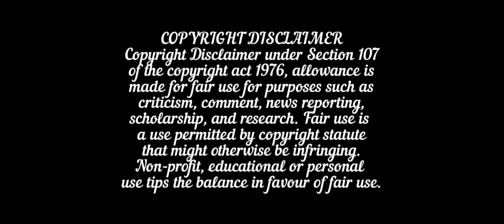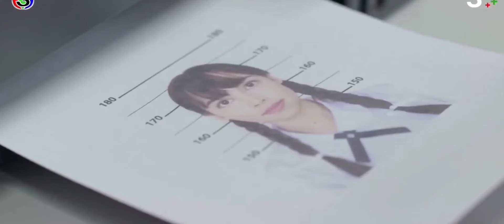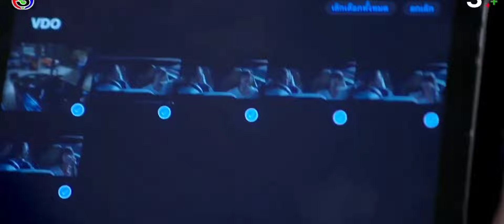Playboy accidentally hooked with Rich innocent girl/Thai drama explained in Hindi/Yaya and Mario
part 9:
part 10
part 11
part 12
part 13
part 14
part 15
part 16
part 17